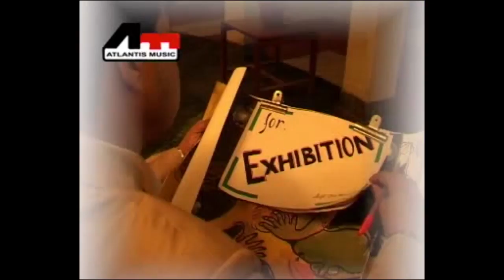TOLO CHHINNABINA | MITA CHATTERJEE | E MADHU RATE | Bengali Song | Atlantis Music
Song: TOLO CHHINNABINA
Album: E MADHU RATE
Singer: MITA CHATTERJEE
Lyrics: SWAPON CHAKRABORTY